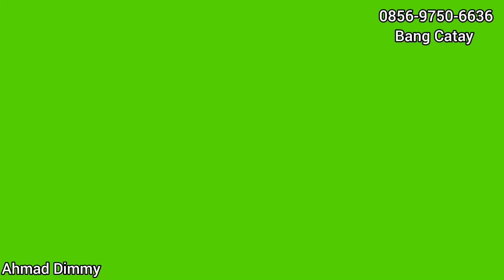MEMBLUSUK DI KANDANG YANG UNIK TANAMAN HIASNYA CANTIK2 DAN HARGA MURAH2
LAPAK BANG CATAY
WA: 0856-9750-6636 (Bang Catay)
Alamat:
Desa Jabon Mekar RT 01/ RW 05 Patokannya SDN Tunas Mekar, Kec. Parung, Kab. Bogor-Jawa Barat.